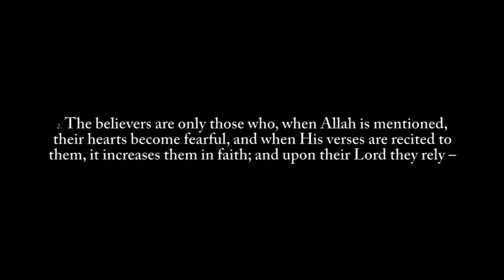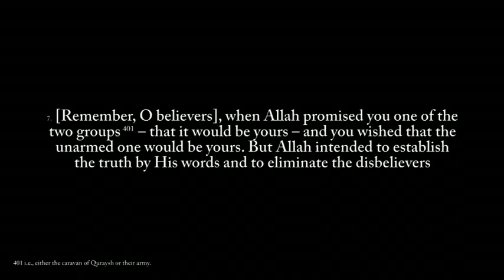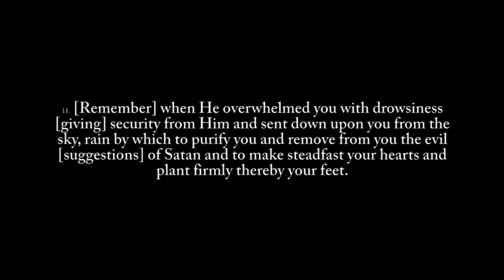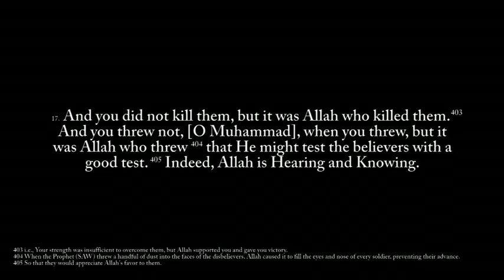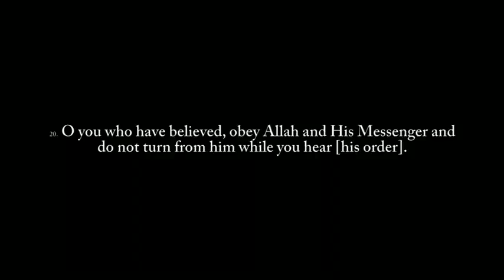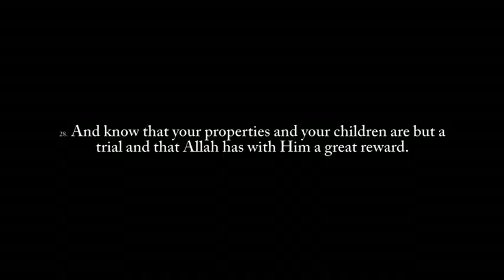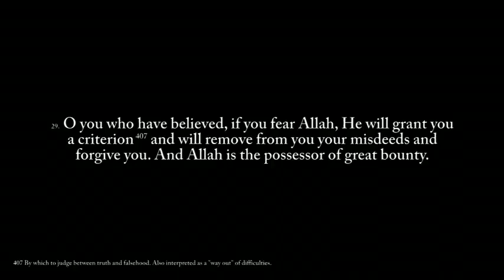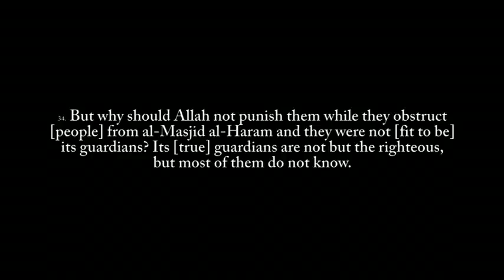Surah 8 Al-Anfal (The Spoils of War) 1 of 3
Recited by Faisal Ar-Rashood with English subtitles

Verses 1-34 of the eighth chapter of the Qur'an, with 75 verses.
It is a Medinan surah, recorded after the Battle of Badr.
It forms a pair with the next sura, At-Tawba.

Badr is the subject of Sura 8: Al-Anfal, which details military conduct and operations.
Though the Surah does not name Badr, it describes the battle several times